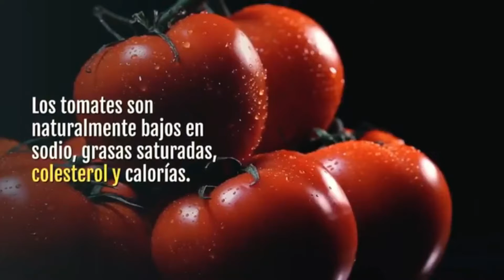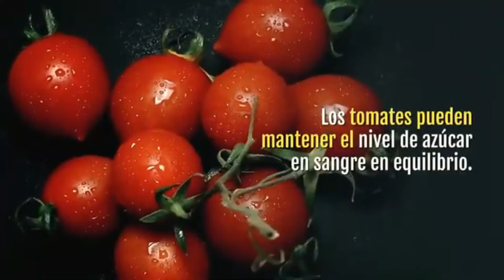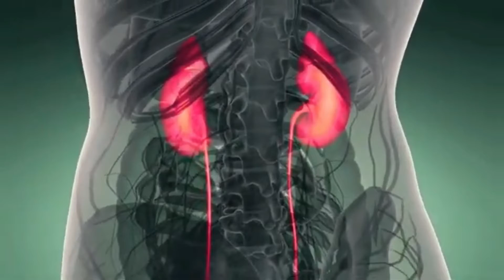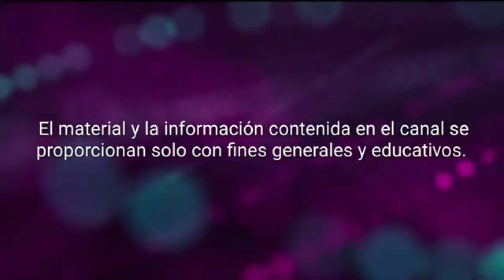Beneficios Para La Salud De Los Tomates - Razones Para Incorporar Tomates a Tu Dieta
Beneficios Para La Salud De Los Tomates

RESUMEN:
 Los tomates son naturalmente bajos en sodio, grasas saturadas, colesterol y calorías. Los tomates también proporcionan tiamina, niacina, vitamina B6, magnesio, fósforo y cobre, todos los cuales son necesarios para una buena salud.

Nuestro canal las hierbas medicinales, se enfoca en compartir información sobre las hierbas medicinales y plantas medicinales, nuestro objetivo es dar a conocer los secretos de la medicna natural o medicina alternativa en sus diferentes variantes, tales como las terpias alternativas,  la medicina holìstica y sobretodo estudiar los beneficos de las plantas.